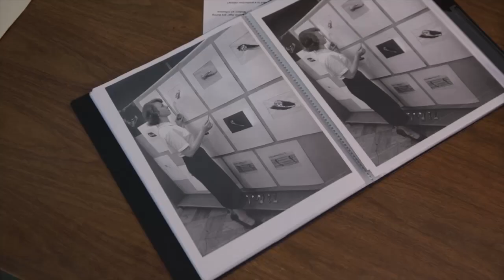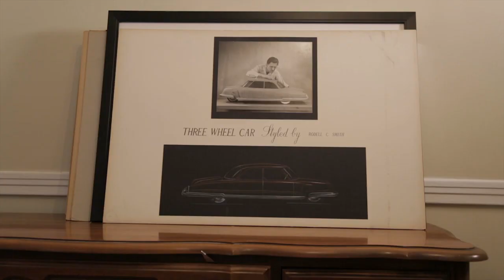‘American Dreaming’: Detroit’s golden age of auto design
Detroit inspired the nation with its innovative and beautiful auto designs of the 1950s and 60s. But most of those designs were never released by the automakers. Like most of the early-stage artwork created by Detroit's design studios, they’ve been destroyed. The car companies routinely shredded early sketches for fear they would fall into the wrong hands. But some of them did make their way out of the design studios of Ford, GM, Chrysler, Studebaker, Packard and AMC. Filmmakers of the upcoming documentary “American Dreaming” talked to some of the artists who influenced mid-century American design and shaped the way we remember the golden era of the automobile.

See photos of the designs and learn more about "American Dreaming"